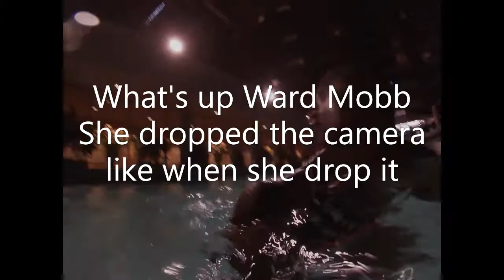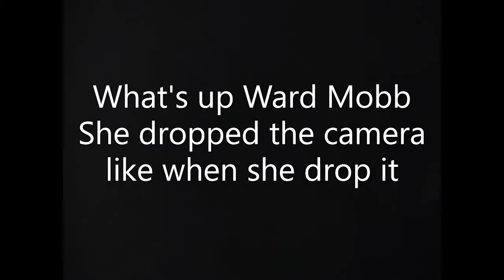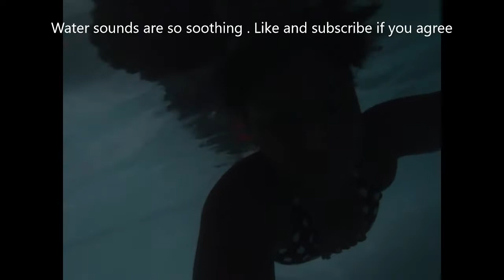go pro fun Funny family blog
soothing water sounds using the go pro.  first time in water and underwater